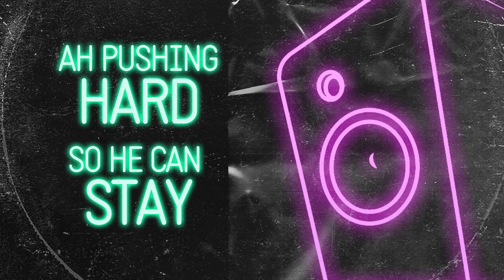DJ Buddha x Angela Hunte - Speaker (Lyric Video) | 2020 Music Video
New 2020 Music Release | Miami

Produced by DJ Buddha for Dj Buddha Productions/Therapist Music

Vocals engineered by DJ Buddha at The Hunted Studios, Miami, FL
Mixed & Mastered by DJ Buddha at Therapist Music Studios, Orlando, FL

Angela Hunte appears courtesy of The Hunted Group
Lyric Video by Lee Designs Ltd.